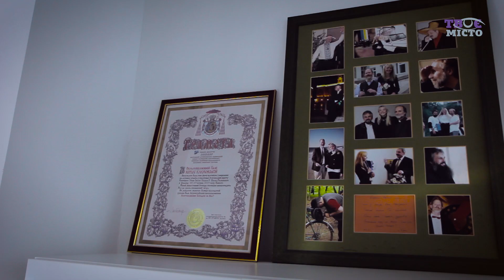Заборонене Різдво. Спогади Мирослава Мариновича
Мирослав Маринович розповідає, як на своє перше
Різдво на засланні 1978 року колядував під бараком Євгена
Сверстюка